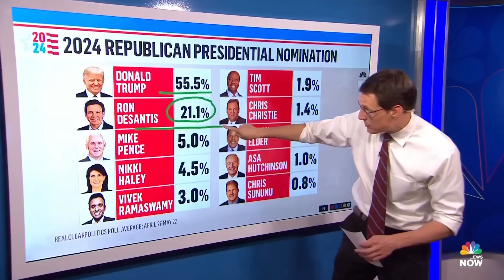DeSantis Just Flopped...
DeSantis just launched his presidential campaign. Do you think he has a chance against 45th President of the United States, Donald Trump? Let us know your thoughts!
🤔Thinking of Selling in California? Reach out for a free consultation!
This YouTube channel is dedicated to providing expert advice and insights on all aspects of the Californian real estate market. My name is Justin Lee, and I am one of the experienced real estate agents running this channel. Together with my colleague Jeffrey DeJesus, we bring over 20+ years of experience in the industry to each of our videos.

Our channel is designed to help you navigate the complex world of real estate, whether you are buying, selling, or investing in properties in California or beyond. We cover a wide range of topics, including how to relocate within or out of California, probates, 1031 exchanges, complete home renovation, maximizing profits, buying and selling properties, and much more. Our goal is to provide you with valuable insights and practical advice that you can use to make informed decisions when it comes to your real estate investments.

🏠 MUST WATCH Leaving California Videos:
🏠 REAL ESTATE AGENTS! 📈 WE ARE EXPANDING!

Hope on a zoom call and let's chat!